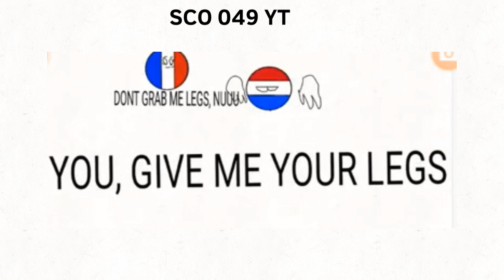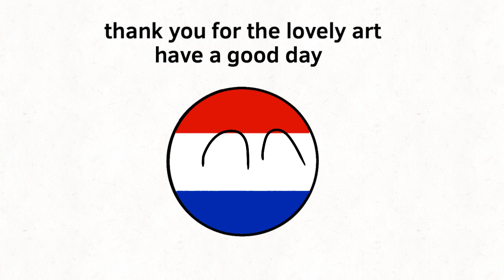Looking at your fanart!